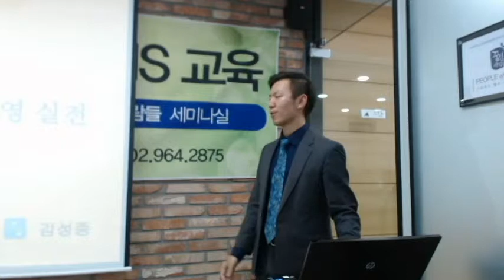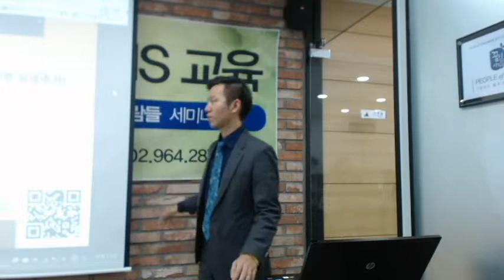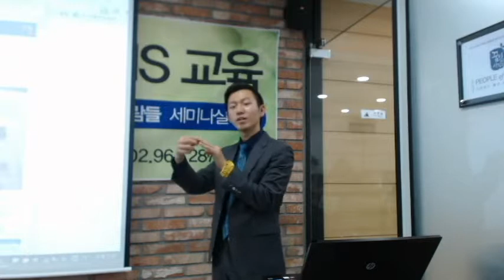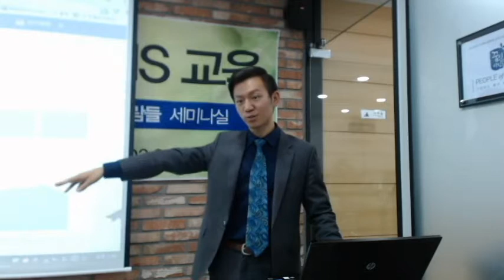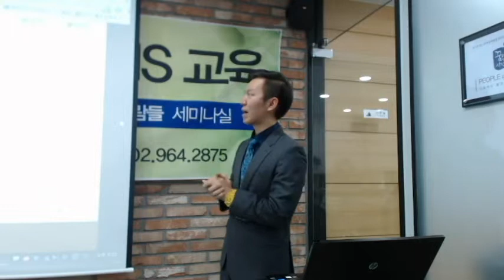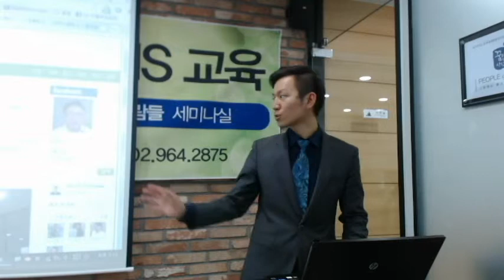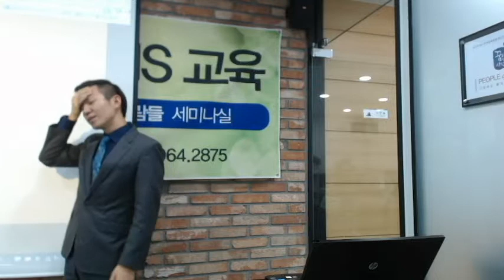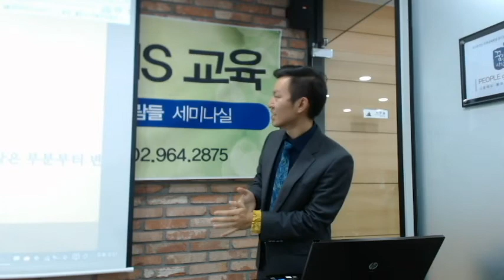[미레도시 김성종]구글캘린더 활용하기 성북소셜서포터즈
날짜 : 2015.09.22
장소 : 미보치과 6층
내용 : 구글캘린더 활용하기